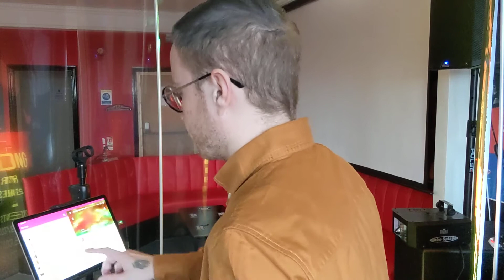Keith Urban- Somebody like you (cover by Dale Armstrong)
A live audio recording from one of my recent gigs.

Facebook.com/dalearmstrongmusic